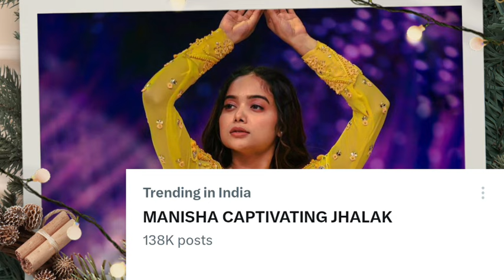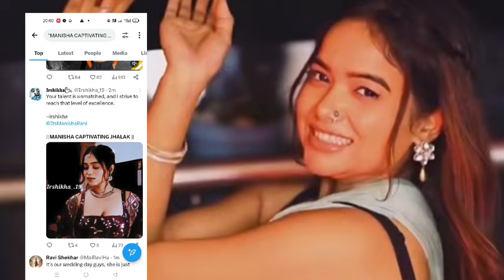Jhalak dikhalaa 11 Manisha के लिए Twitter पर चला Trend, Manisha की हुई जाम कर तारीफ!